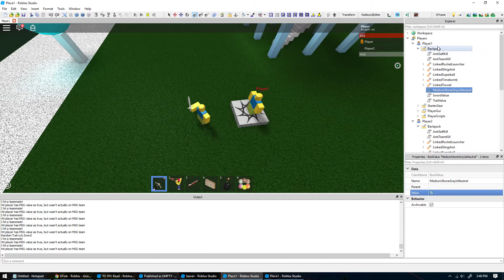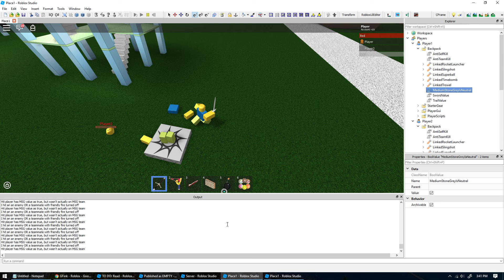MediumStoneGreyIsNeutral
Used with linked sword